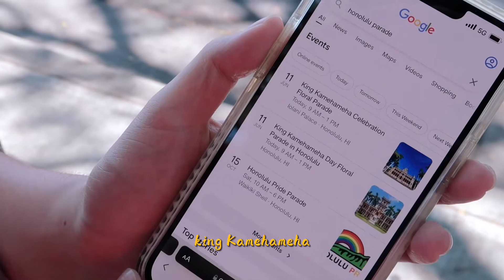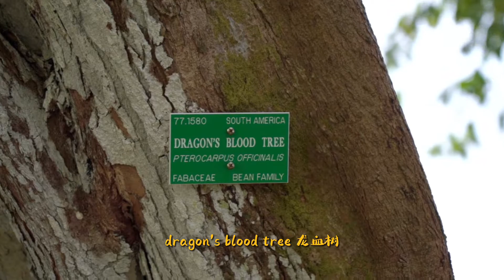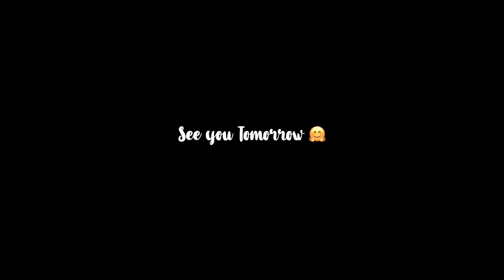Hawaii Vlog Episode 5 | 偶遇一年一度夏威夷国王游行庆典 | 这里是童话世界吧 | Z地记者统统前方为您发来报道 | 连更10天挑战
在欧湖岛的第5天

针织连衣裙: Zara

【关于我about me】

身高 Hight: 170cm
体重 Weight: 55/56kg
肤质: 夏混油 冬混干 痘痘肌

【设备equipments】

本视频部分链接为返佣链接，意味着购买价格不变，但通过我的链接下单购买我会获得少量佣金，如果介意的小伙伴可以自行搜索产品购买。谢谢你们的支持！